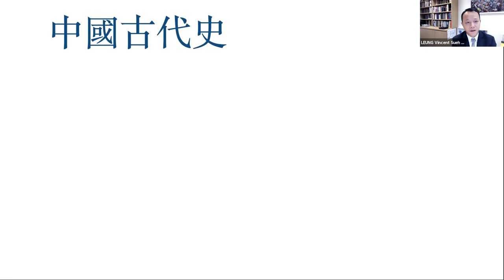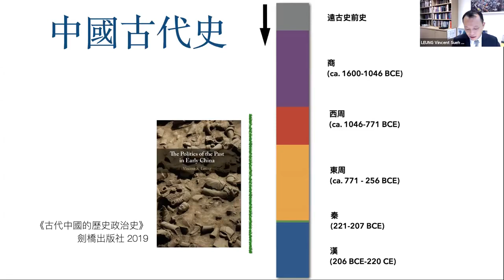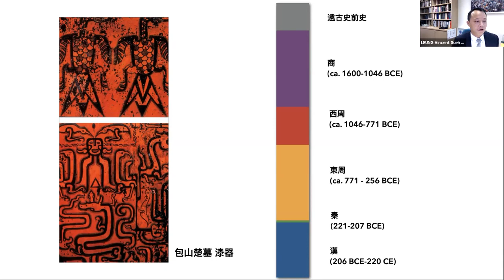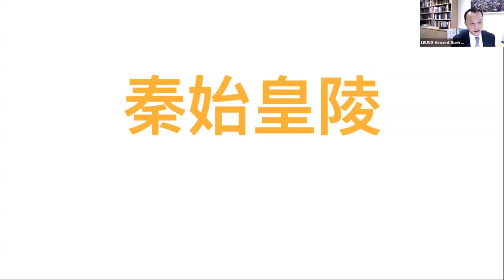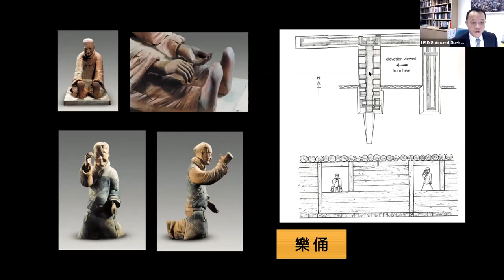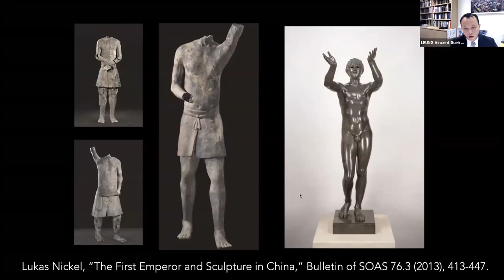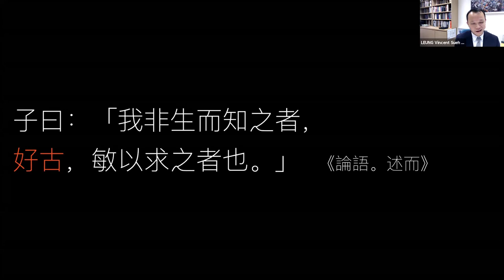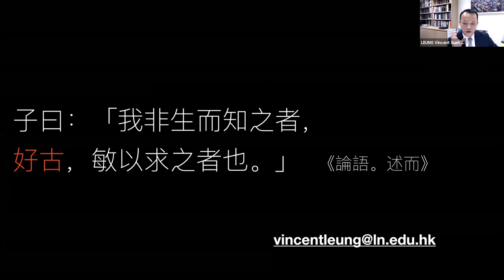【LingU講堂】考古學與中國古代史的重寫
考古學家不時有新發現，幫助我們了解過去。我們應該怎樣調整對歷史的認知？甚或要重寫歷史嗎？嶺大歷史系系主任梁萃行教授於「LingU講堂」中主講「考古學與中國古代史的重寫」。